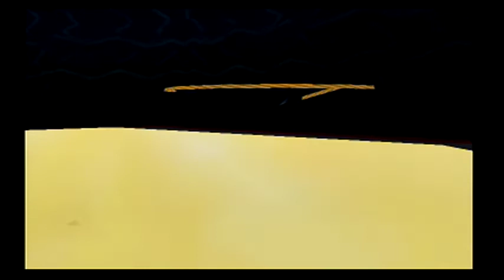Spongebob Battle for Bikini Bottom 100% Playthrough (Part 2)